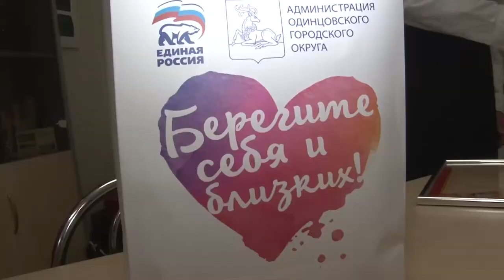Конкурс «Семейный завтрак»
В Лесногородской школе прошёл второй этап конкурса «Семейный завтрак». В нём приняли участие шесть команд Одинцовского округа. Ребята готовили сырники по своим рецептам и представляли их на оценку экспертного жюри. Оценивались как вкусовые критерии блюда, так и сервировка стола к завтраку.